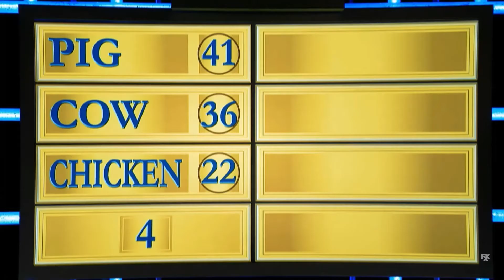DRAGON! Charlie It's Always Sunny In Philadelphia Family Feud edit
DRAGON! I Hope This Pops